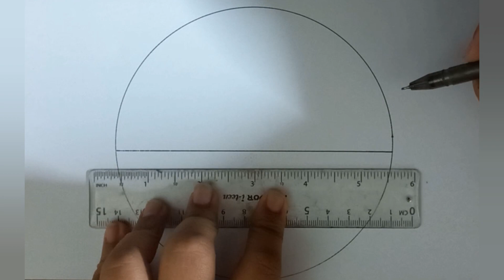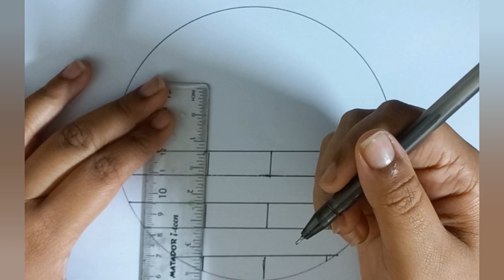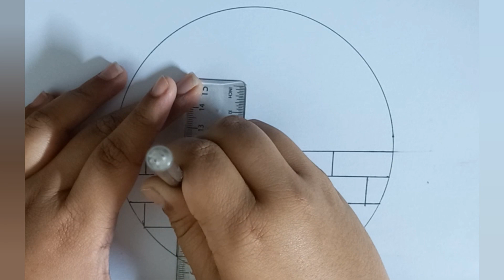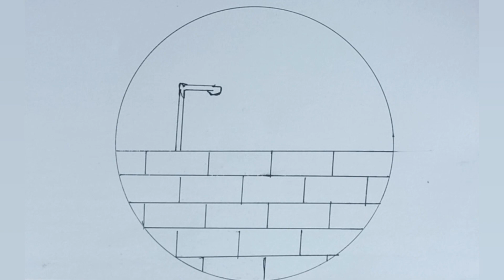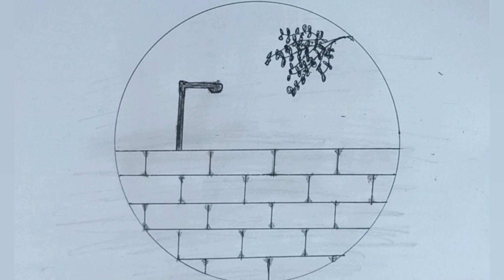Lamp post circle drawing. Circle drawing. How to draw a circle drawing.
Lamp post circle drawing.